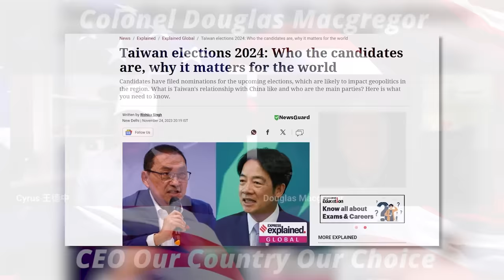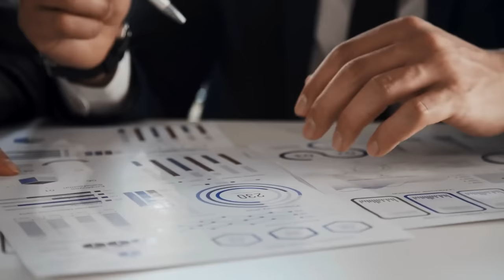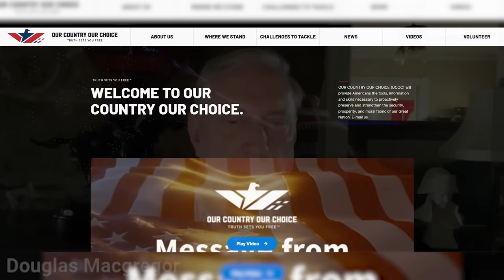US Army Colonel Douglas Macgregor Reveals TRUTH About China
Thank you to Dr. Cinik for their sponsoring today's video about China!

0:00 - Intro to China
0:52 - Why China is Important to America
2:35 - Dr. Cinik Sponsorship
3:23 - Is America's Fentanyl Crisis China's Fault?
5:00 - Why America's Problems are America's Fault
6:44 - Is China Going to Start a War?
8:10 - Why US Politicians Don't Help US Citizens
9:03 - What Will Happen to Taiwan in 2024?
11:50 - Why Xi Jinping is NOT Who You Think He is
13:30 - How Colonel Macgregor is Trying to Change the US

🔵 Colonel (ret) Douglas Macgregor
CEO, Our Country Our Choice